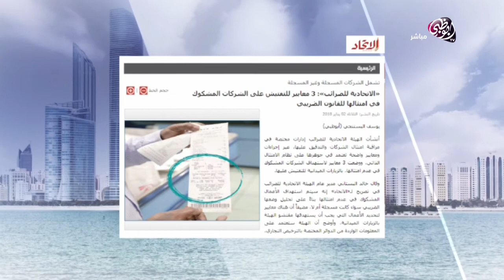أبرز العناوين للصحف المحلية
جولة على أبرز العناوين للصحف المحلية الصادرة لصباح اليوم. مقطع من برنامج صباح الدار والذي يعرض على قناة أبوظبي في تمام الساعة الحادية عشر صباحا يوميا ما عدا الجمعة والسبت.

صباح الدار | جولة على أبرز العناوين للصحف المحلية الصادرة لصباح اليوم